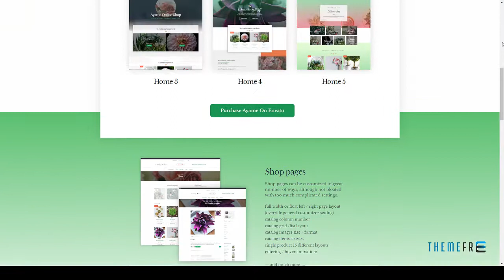Ayame - WordPress and WooCommerce Theme for Florist and Gardening Sho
Compatible With WPML, WooCommerce 3.1.x, WooCommerce 3.0.x, Visual Composer 5.1.x, Foundation 6

 Columns 2

 Layout Responsive

 Tags customizer, e-commerce, elementor, fast loading, florist, flowers shop, gardening, mobile, optimized, page builder, shop, woocommerce